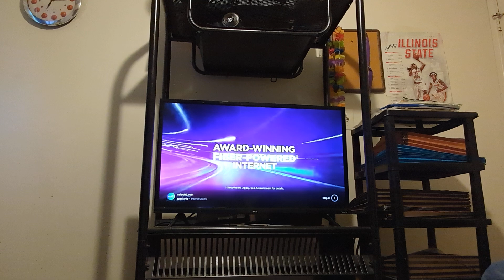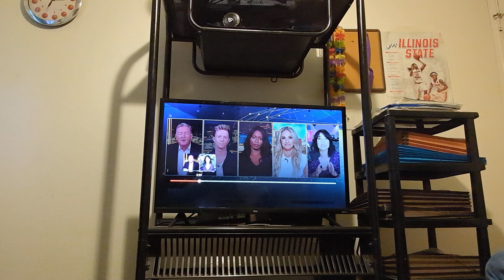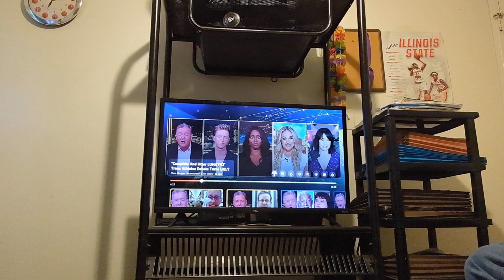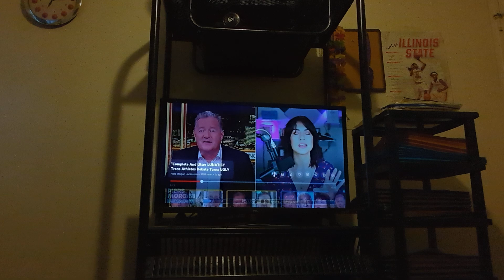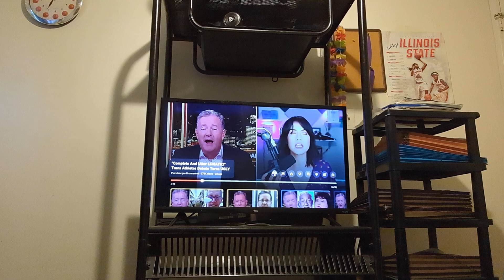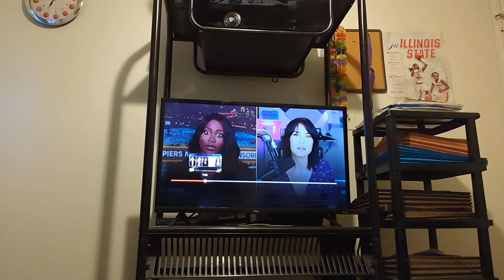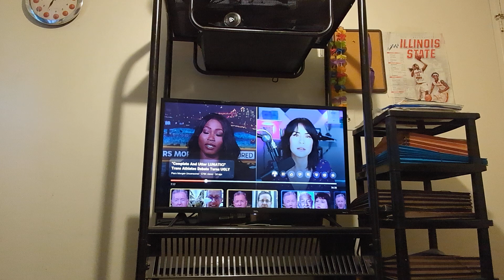Wokie & Trans Community Puppet Francesca Fiorentini Makes No Sense 3/6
and devotedandstraightedge
X: AmbivertDevo